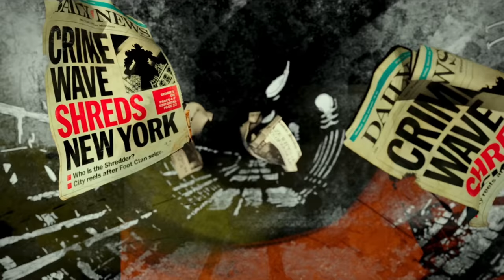Teenage Mutant Ninja Turtles (2014) Movie Roast - The Worst TMNT Reboot Ever!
Teenage Mutant Ninja Turtles has gone through a lot of rebrands over the years but the Michael Bay produced Teenage Mutant Ninja Turtles (2014) might be one of the worst ideas ever. It's basically the Transformers movie with a reskin. Even Megan Fox shows up in this movie as April O'Neil. In fact, she doesn't just show up. She's the star of the film. This is really her movie and the Ninja Turtles are lucky enough to show up once in awhile.
I rant about this fill for a good chunk of time but also give it a couple of positives when I can find them.